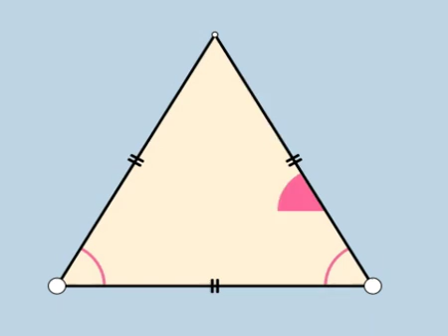Construction of equilateral triangle | Animation | dseries knowledge